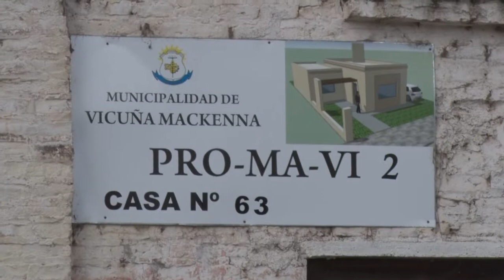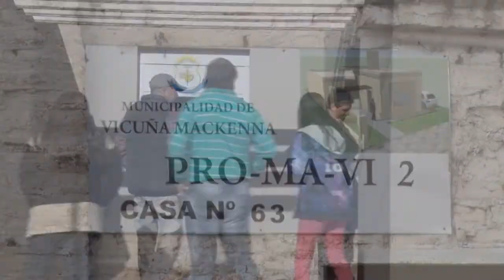JUAN PABLO SGAVETTI SECRETARIO DE OBRA PÚBLICA ENTREGA DE 4 VIVIENDAS PROMAVI